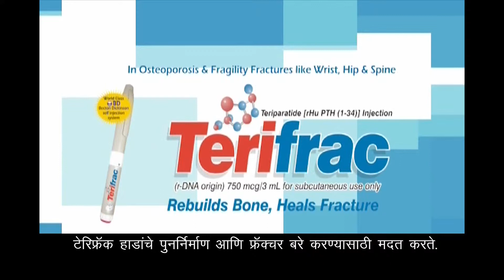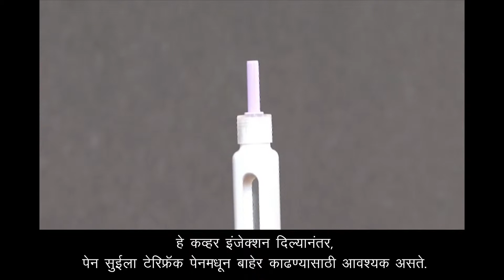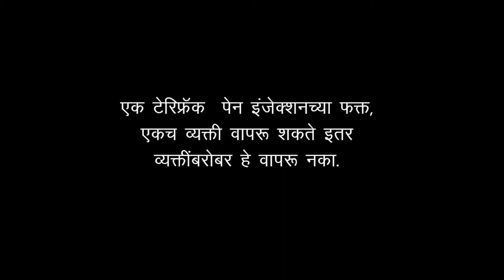Marathi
Terifrac Patient Demonstration Video in Marathi